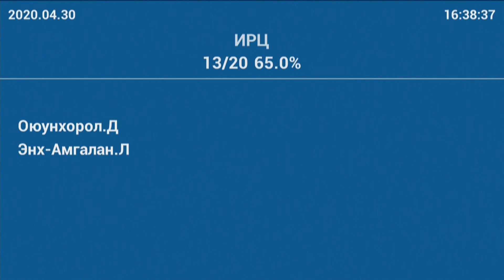Л.Мөнхбаатар: Засаг захиргааны нэгжээс хот тосгонруу ямар чиг, үүргүүдийг шилжүүлж байгаа вэ?